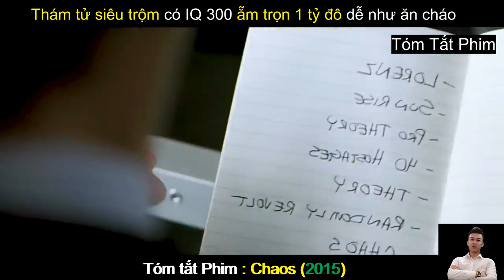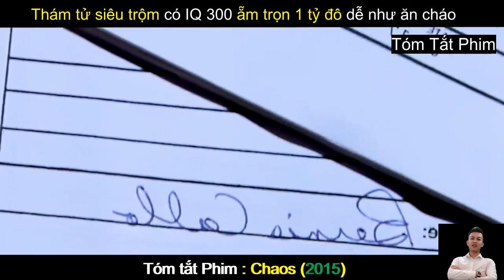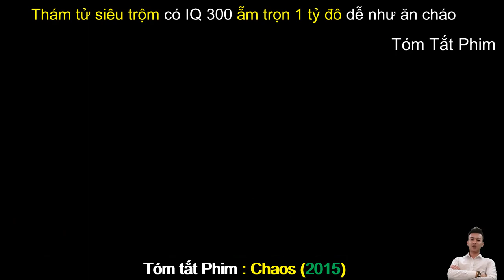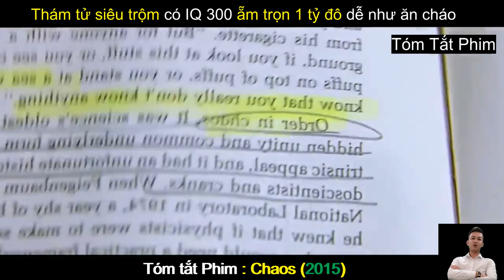Review Phim Hay : Hỗn Loạn - Chaos | Tóm Tắt Phim Hay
Review Phim Hay :  Hỗn Loạn | Chaos (2015) | Tóm Tắt Phim Hay
Nội dung phim :  Một vụ rửa tiền táo tợn và chuyên nghiệp diễn ra ngay trước mũi cảnh sát bang Seattle. Toán cướp bịt mặt xông vào ngân hàng Globai, bắt các con tin uy hiếp cảnh sát, tên Lorenz cầm đầu toán cướp đòi được thương lượng với cựu nhân viên Quentin Conners. Quá khứ sai phạm khiến Conners ngần ngại tham gia vụ này. Anh đã bị sa thải khỏi cục cảnh sát vì giết nhầm một thường dân vô tội trên đường truy đuổi vụ thụ án. Nhưng trước các động thái cứng rắn của bọn tội phạm, Conners không thể ngồi yên. Tuy nhiên, “danh tiếng” trong quá khứ cản trở nhiều quá trình tác nghiệp của anh. Mặc dù Conners được giao trọng trách nắm giữ quyền phá án, những mệnh lệnh của anh bị đồng nghiệp bỏ ngoài tai…